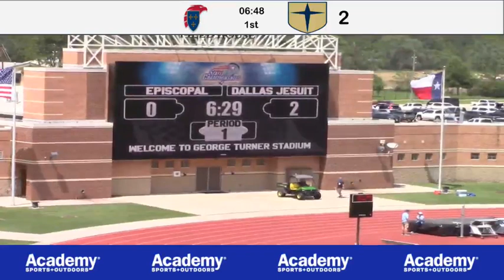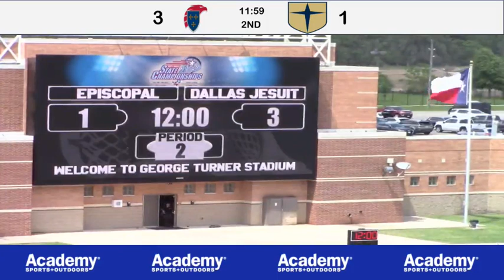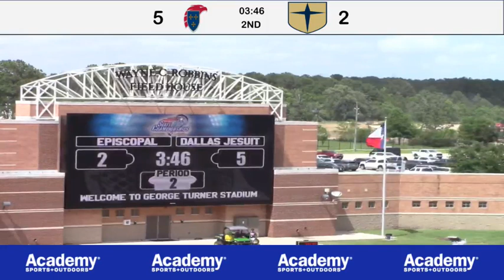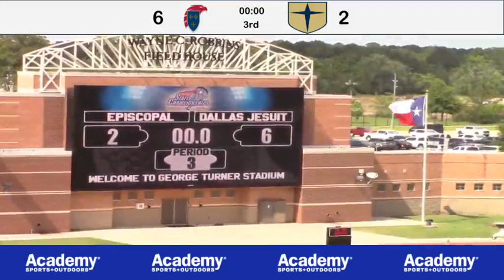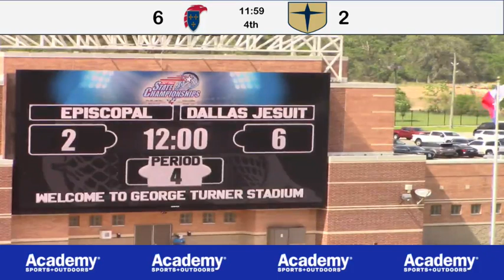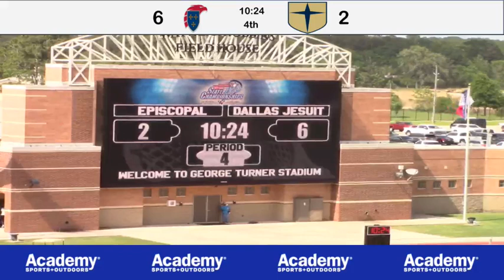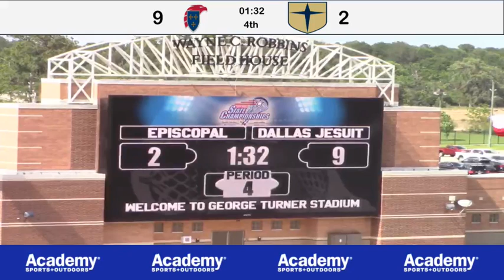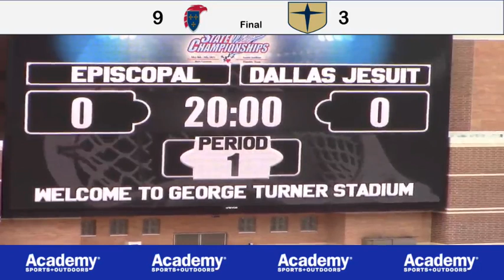5_8_21 THSLL CLASS AA SEMIFINAL #2_ Dallas Jesuit vs. Episcopal School of Dallas LIVE